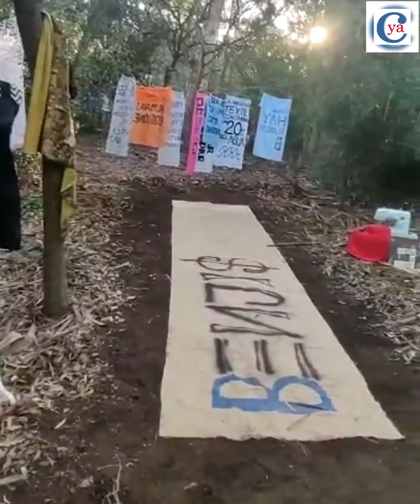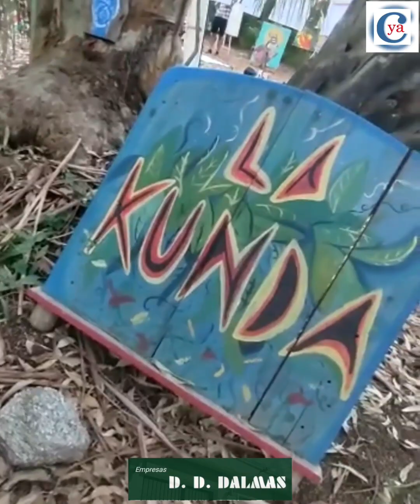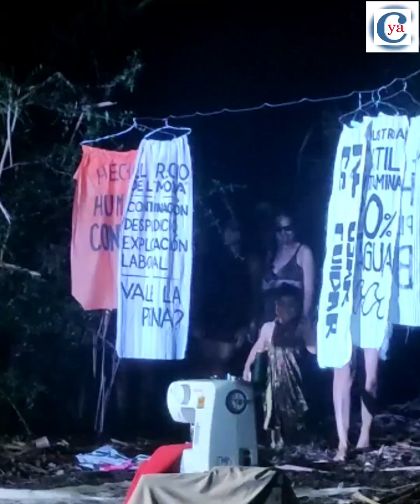EDICIÓN 95 de Colonia Ya en redes con la conducción de Natalia Guevara